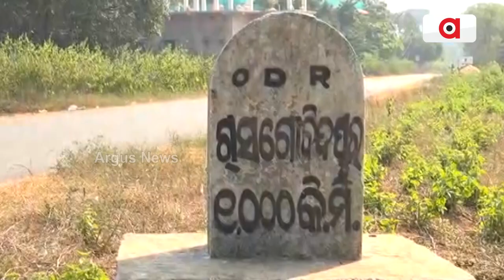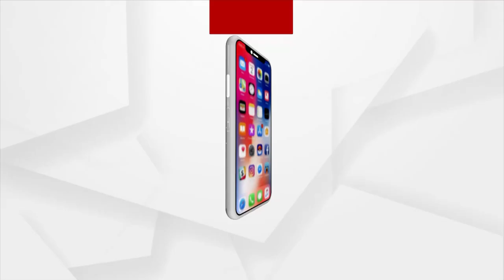Defence Ministry Grants Working Permission For Development Of Amarda Airstrip In Mayurbhanj